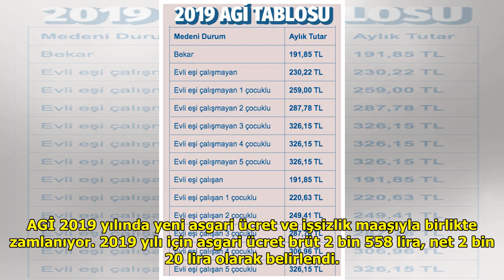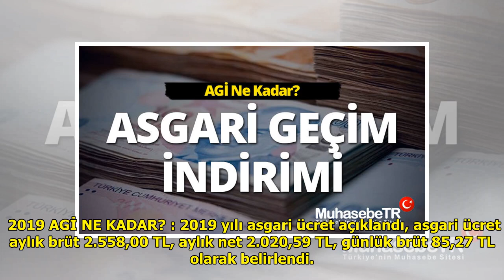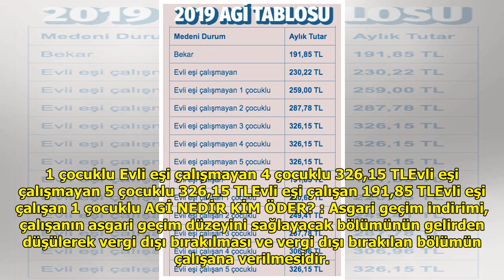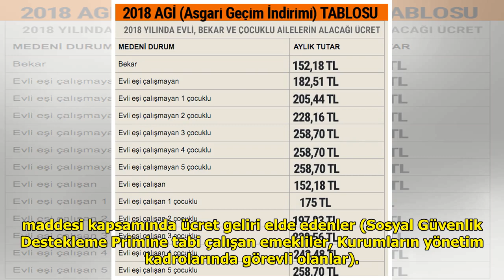2019 AGİ tablosu evli eşi çalışan 3 çocuklu ne kadar AGİ alacak? DuckNews TV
2019 AGİ tablosu evli eşi çalışan 3 çocuklu ne kadar AGİ alacak? DuckNews TV
Luther Fitzgerald